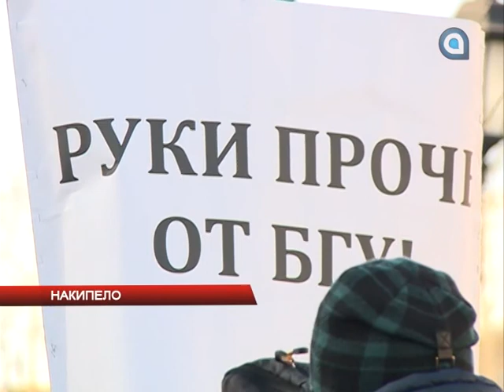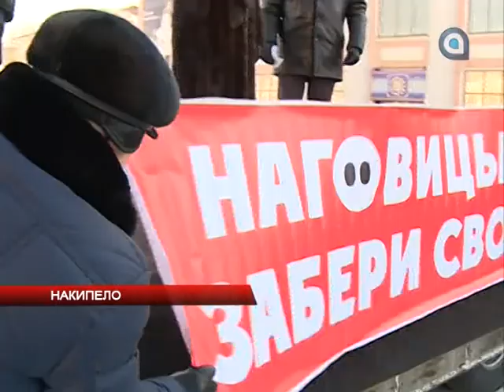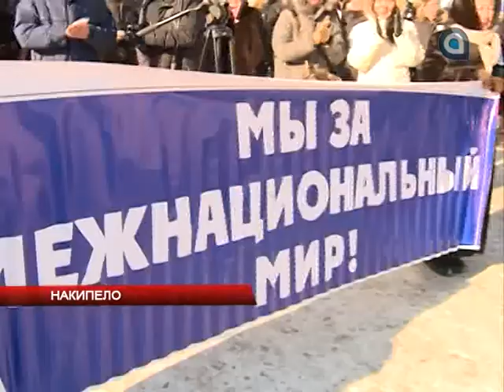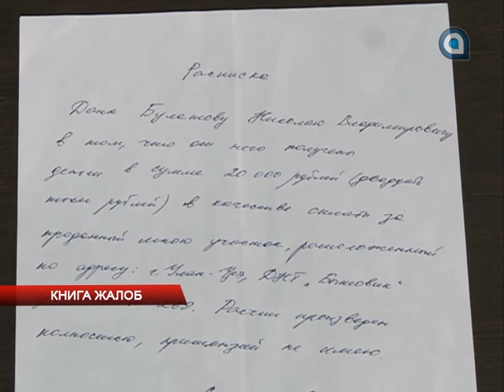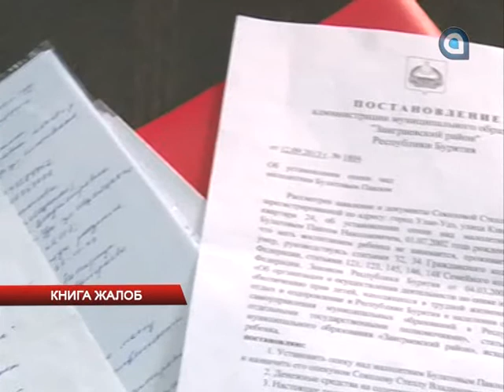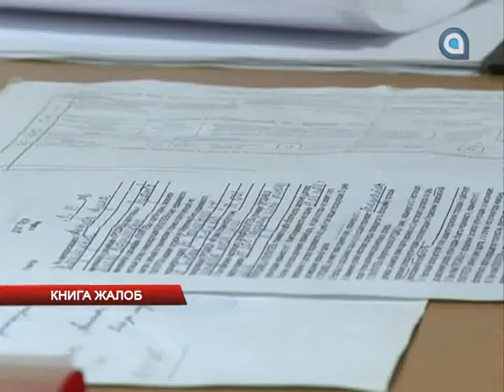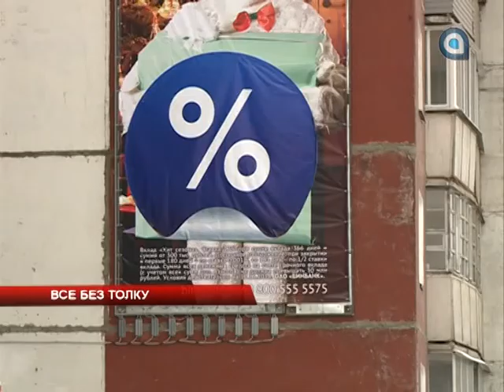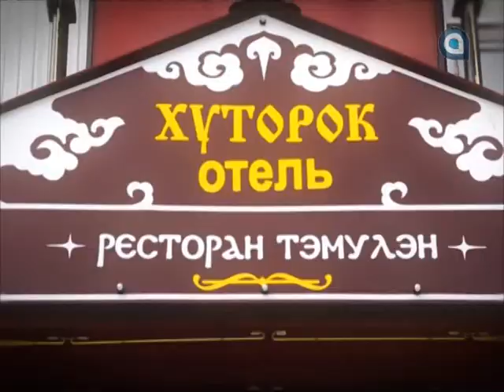Новости АТВ 09.02.2015